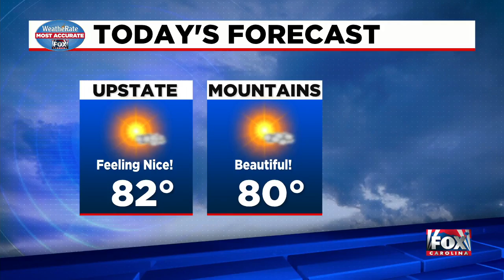Weather update from FOX Carolina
Kylee Miller says we'll see warm weather through Thursday and potential rainfall on Friday.